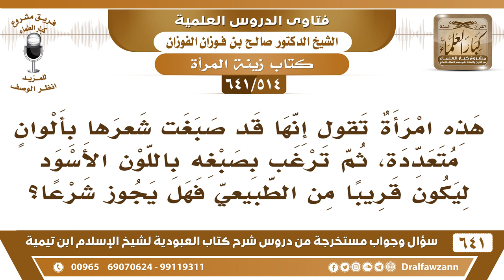[514 /641] امرأة صبغت شعرها بألوان متعددة ثم ترغب بصبغه بالأسود ليكون قريبا من الطبيعي، فما حكم ذلك؟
[514 /641] السؤال: هذه امرأة تقول إنها قد صبغت شعرها بألوانٍ متعددة، ثم ترغب بصبغه باللون الأسود ليكون قريبا من الطبيعي فهل يجوز شرعا؟
 الجواب: لا، صبغ الشيب من المرأة ومن الرجل لا يجوز بالسواد؛ لقوله صلى الله عليه وسلم: «غيروا هذا الشيب وجنبوه السواد» فلا يصبغ بالسواد إنما يصبغ بالألوان الأخرى كالصفرة والحمرة والأسود غير الخالص، الأسود المختلط بلون آخر لا بأس.
للاشتراك في قناة الشيخ صالح الفوزان
أسئلة وأجوبة من شرح كتاب العبودية ( 641 ) مقطع

للاستفسار والإقتراحات والدعم
رئيس الفريق
لمشروع كبار العلماء